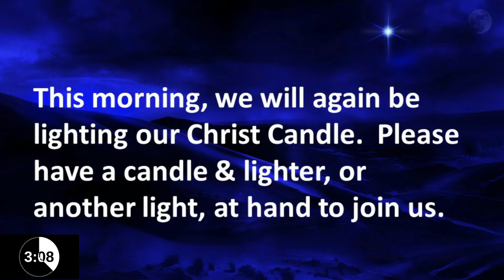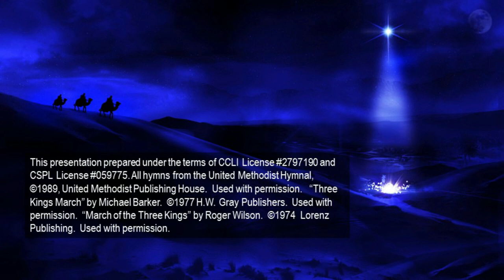Stars that Shine Jan 9 2022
Today, we observe Epiphany - the arrival of the Wise Men, led by the Star in the East.  Join us as we hear the beautiful narrative of the visit of the Magi, combined with the singing of The First Noel.  We will have the Peace of God shared by the Young Adults Sunday School Class and the benediction offered by the Women of Power Cofee Hour.  Join us!  Please also take a moment to let us know that you have joined us in worship by completing our Contact Form, which can be found